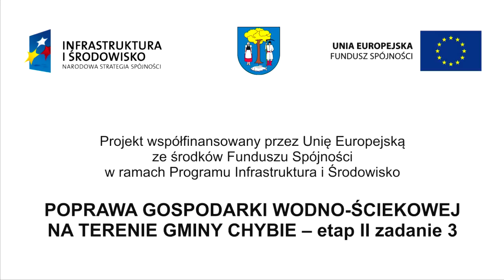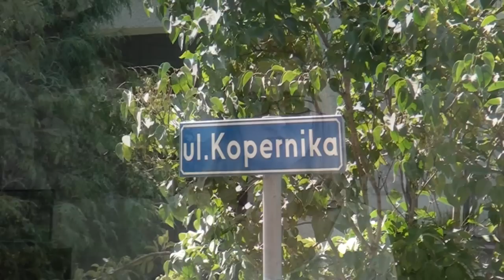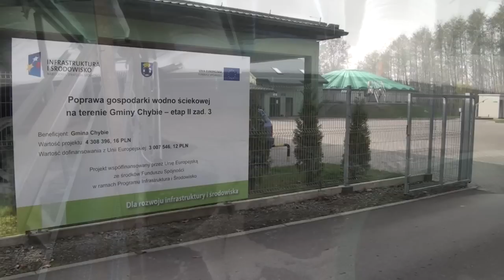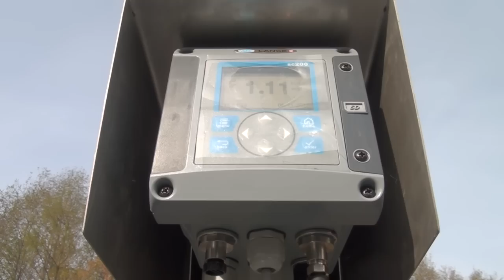Chybie - kolejny etap kanalizacji zakończony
Gmina Chybie zrealizowała inwestycję pn. „Poprawa gospodarki wodno-ściekowej na terenie Gminy Chybie – etap II zadanie 3”, dofinansowaną z Programu Operacyjnego Infrastruktura i Środowisko.
Przedmiotem inwestycji była budowa sieci kanalizacji sanitarnej  o długości ok. 5 km oraz zmodernizowanie oczyszczalni ścieków MNICH poprzez jej doposażenie w urządzenia technologiczne zapewniające usuwanie związków biogennych azotu i fosforu.
Sieć kanalizacji sanitarnej została wybudowana w sołectwach Mnich i Chybie, na obszarze w obrębie ulic : Cieszyńskiej do skrzyżowania z Kopernika, Kopernika, Kolejowej do kładki nad torami kolejowymi w obrębie stacji Chybie, Wojska Polskiego od Kopernika do Pod Dudnią oraz ulic bocznych w stosunku do wcześniej wymienionych (Moniuszki, Żwirki i Wigury, Braterska, Kochanowskiego, Krótka, Pogodna).
Drugie z dwóch zadań, które zostały zrealizowane w ramach inwestycji to dostawa i montaż oraz uruchomienie na oczyszczalni ścieków MNICH urządzeń niezbędnych do uzyskania podwyższonego stopnia oczyszczania ścieków.
Wartość projektu pn. „Poprawa gospodarki wodno-ściekowej na terenie Gminy Chybie – etap II zadanie 3”, współfinansowanego przez Unię Europejską ze środków Funduszu Spójności w ramach Programu Operacyjnego Infrastruktura i Środowisko opiewa na kwotę ok. 3,7 mln PLN (wydatki kwalifikowalne), przy czym dofinansowanie ze środków UE wynosi 85%. Dodatkowo na realizację zadania Gmina zaciągnęła częściowo umarzalną pożyczkę z Wojewódzkiego Funduszu Ochrony Środowiska i Gospodarki Wodnej w Katowicach w wysokości 354 tys. PLN.